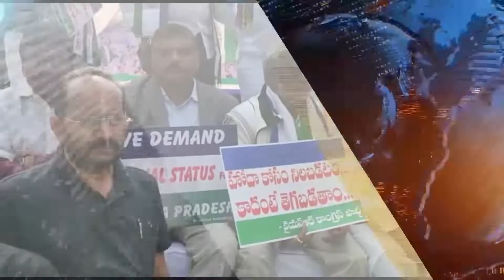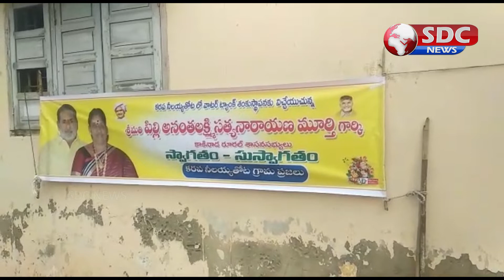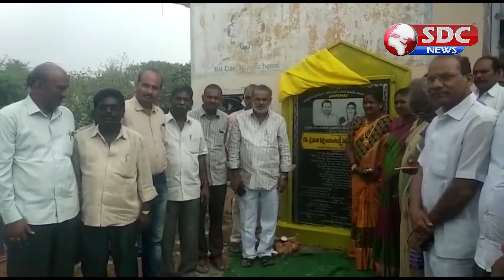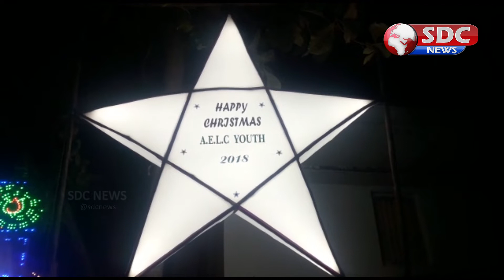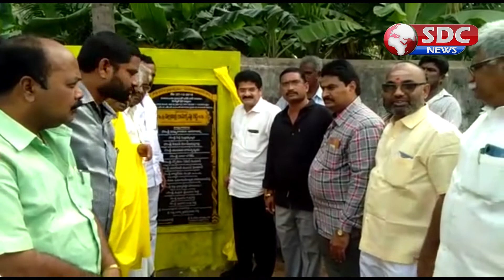SDC NEWS East Godavari 27-12-2018